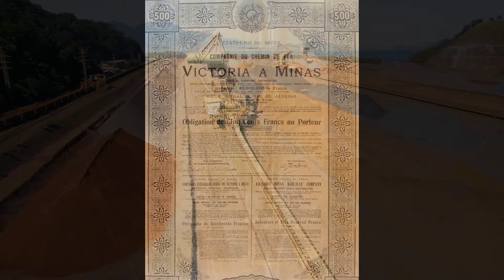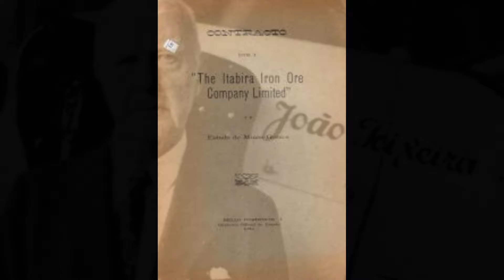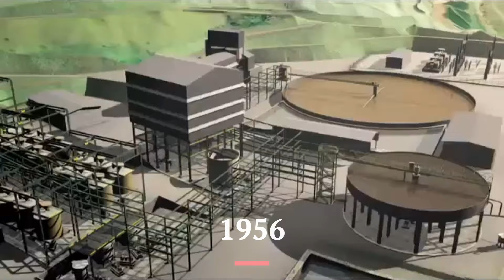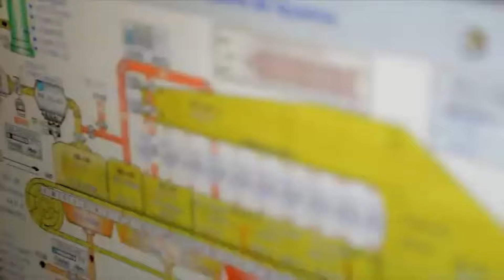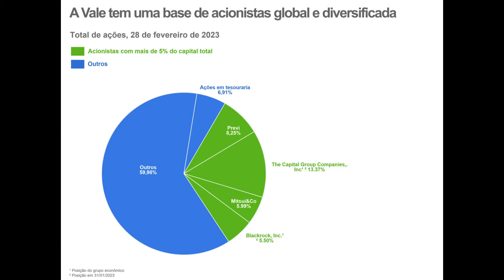A MAIOR EMPRESA DO BRASIL | A HISTÓRIA DA VALE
A maior empresa do país em valor de mercado, a Vale é uma multinacional especializada na produção de minério de ferro, pelotas e níquel, com participações nos setores de energia elétrica e logística.

Oficialmente fundada em 1942, a história da Vale é um marco para a sociedade brasileira. Uma das maiores mineradoras do mundo e a maior exploradora de minério de ferro, a história da empresa se mistura com a história de tantas outras empresas brasileiras.

Nos anos recentes, a empresa vem focando em soluções para mineração sustentável, investindo em logística e energia para garantir cada vez mais a eficiência de suas operações. Para atender à demanda mundial por minério, as operações, os laboratórios de pesquisa, projetos e escritórios estão presentes nos cinco continentes, com negócios também presentes no Canadá, China, Indonésia, Reino Unido, Malásia e Omã.

LIVROS QUE RECOMENDAMOS:
Pai Rico, Pai Pobre
Mais esperto que o Diabo
Os segredos da mente milionária
O homem mais rico da Babilônia
Comece pelo porquê
Gestão de Alta Performance
Ponto de inflexão
O investidor inteligente

SOBRE O NOSSO CANAL:
Nosso objetivo é difundir a educação empreendedora no país, inspirando novos empresários e trazendo lições valiosas para quem já possui um negócio.

Ah, acompanhe os vídeos todas as segundas e quintas-feira, às 19h.